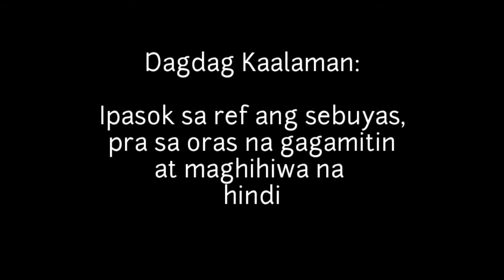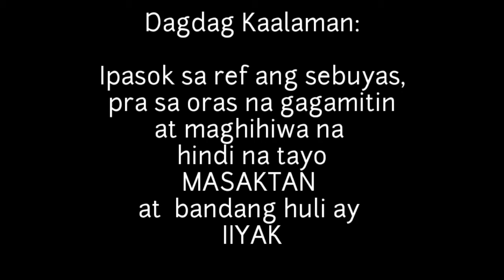LUMPIA.mp4 | FIRST VLOG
noud lang kayo mga

Vlog 1